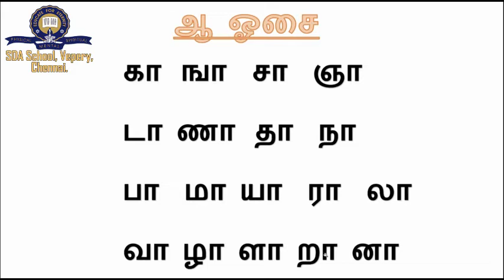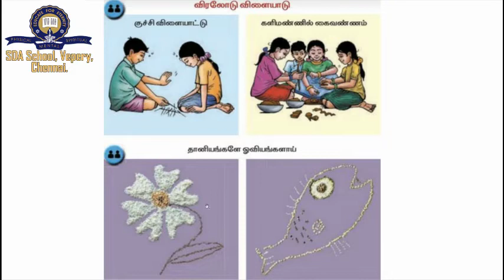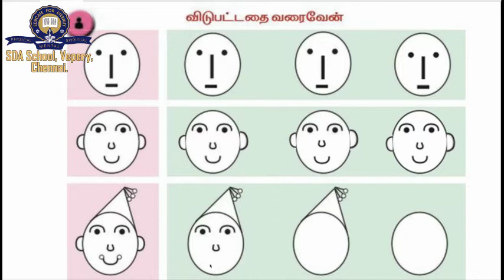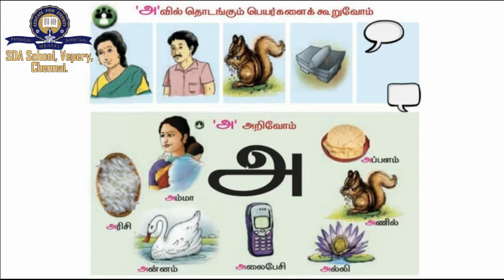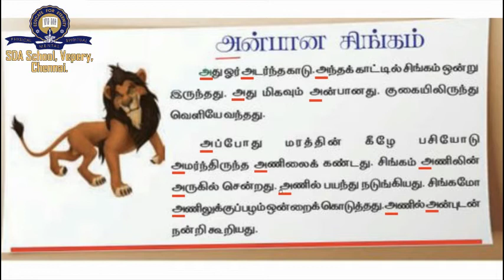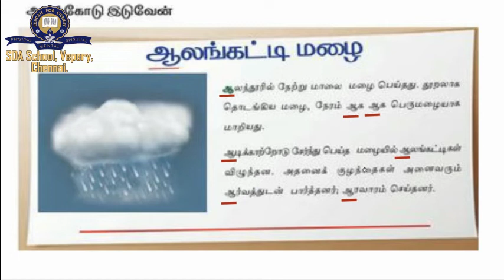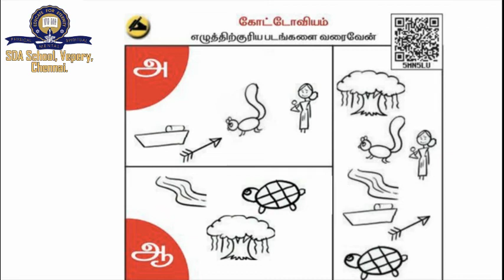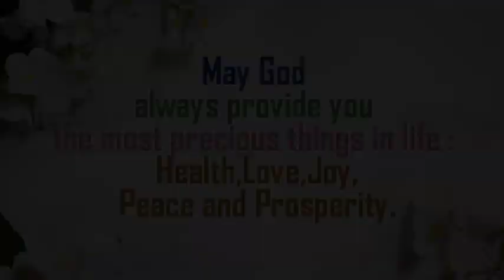Class 1/ICSE/Tamil/Session 4